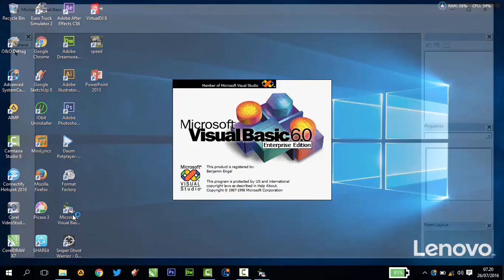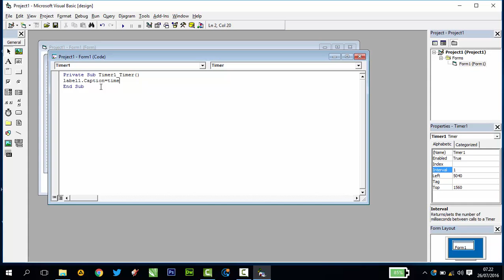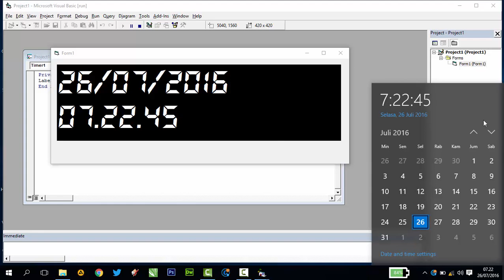Tutorial Sangat Mudah Membuat Jam Digtal Dengan Visual Basic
Tutorial Sangat Mudah Membuat Jam Digtal Dengan Visual Basic tutorial ini mengajarkan tentang betapa perlunya kita mempelajari visual basic